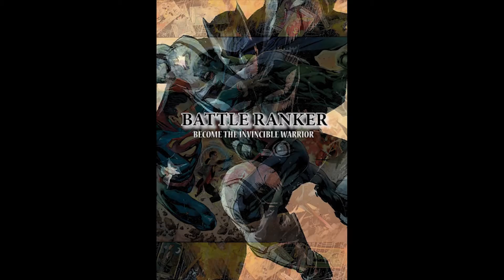Krypton| S.T.A.R. Labs: Superman's Project For Advanced Science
S.T.A.R. Labs and Emil Hamilton have served as Superman's, The Teen Titans' and Cyborg's back-ups in times of crises.